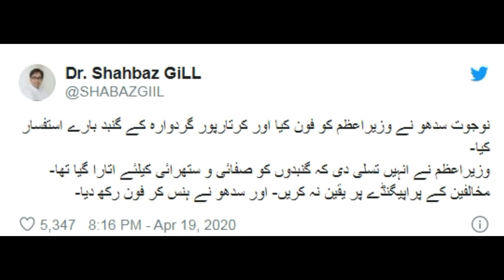Novjot Singh Sidhu Call The Imran Khan Show The Eago All Type News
نوجوت سنگھ سدھو کا وزیراعظم کو فون ، کرتارپورگنبدوں کے گرنے کے حوالے سے بات چیت